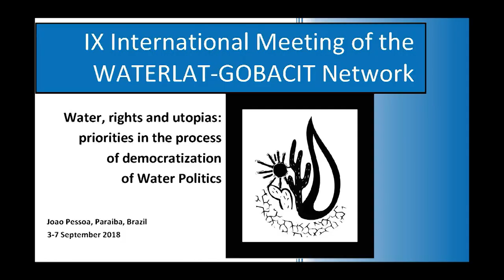Alejandra Esther Moreyra, INTA and UNLP, Buenos Aires, Argentina (in Spanish)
Alejandra Esther Moreyra, Instituto Nacional de Tecnología Agropecuaria (INTA) y Universidad Nacional de la Plata (UNLP), Buenos Aires, Argentina.